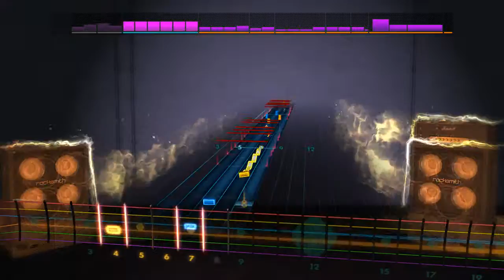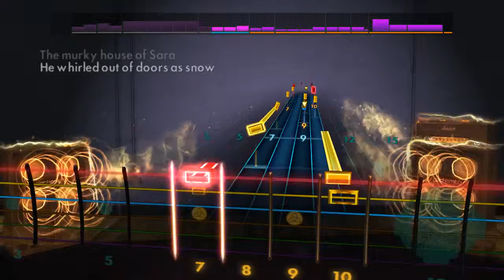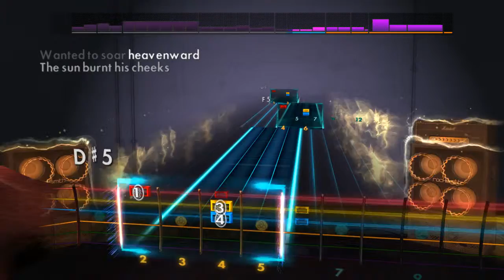Rocksmith 2014 (CDLC) Amorphis - Into Hiding (Lead 99%)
Like Glass? This song is from their second studio album Tales From The Thousand Lakes which was released in 1994.  Thanks to Jansku79 for charting this song.  Tuning is D standard.